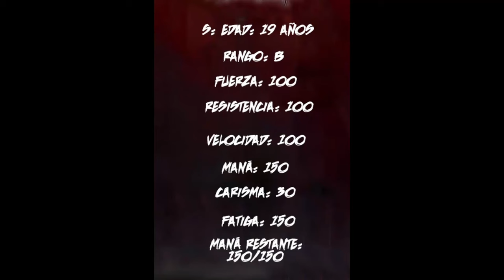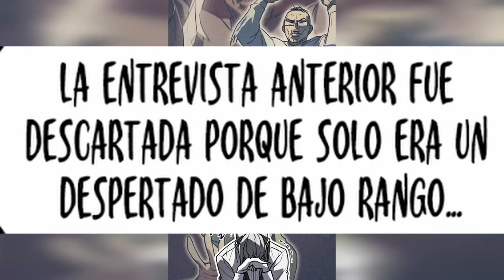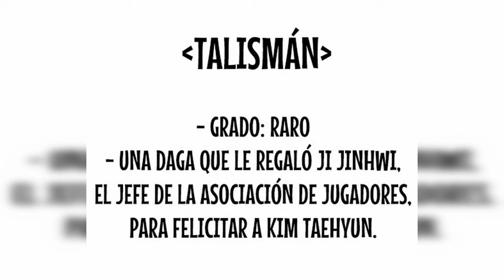🔱SURGEE EL REY : REGRESO CON EL PODER DEL REY || MANHWAS RESUMEN PART 5🔺 ITA-CHILL ORIGINS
SINOPSIS
“¡Me comeré todas tus habilidades!”, “A la mierda esta mierda del despertar”, “Al diablo con ser un perdedor”. Kim Taehyun, cuyo nivel de despertar sigue siendo La vida de un no despierto, donde la condescendencia, el desdén y el acoso son los norma.
Maldito perdedor…
Maldita vida….
¡Maldito despertar…! Y en el maldito momento de la muerte, me encontré con “King”, un ser extraño. Con una luz cegadora, comenzó mi segunda vida.
Pero esta vez es diferente.
¡Porque esta vez, yo también soy un Despertado! Devoraré a aquellos que se interpongan en mi camino y nunca más inclinaré mi cabeza ante nadie.